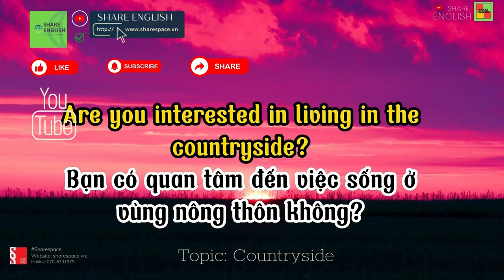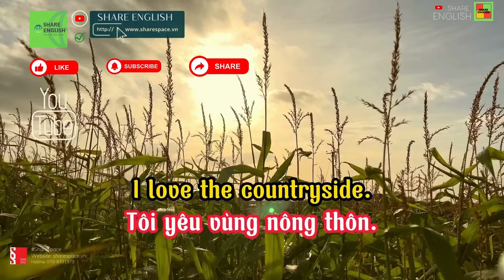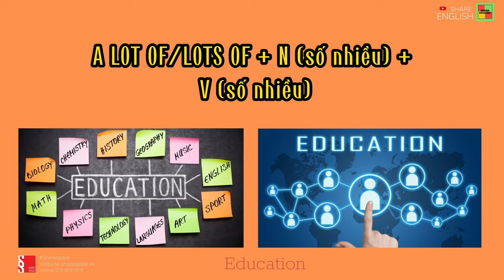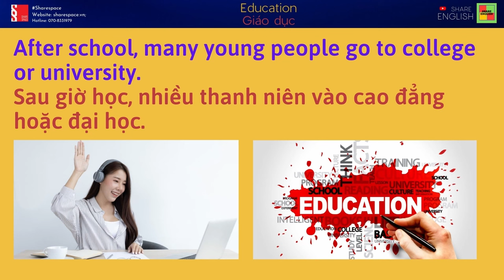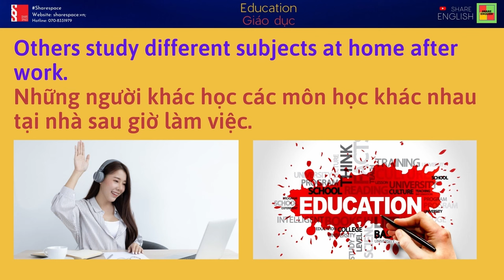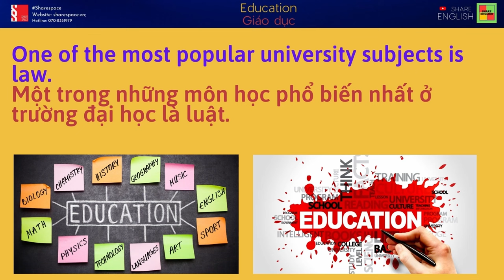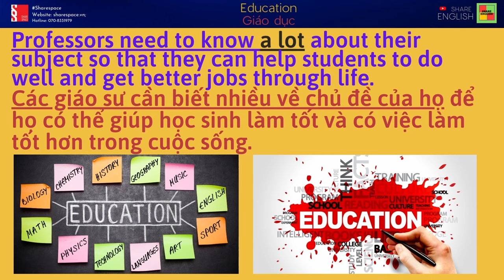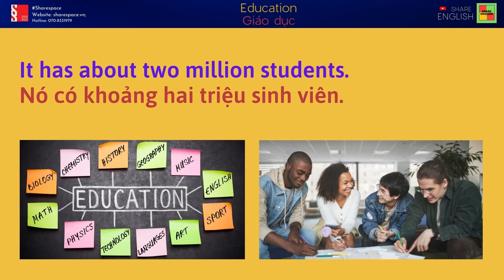Tổng hợp các bài đọc: Reading Challenge - Topic: My countryside